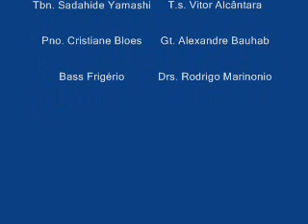Samba de Domingo